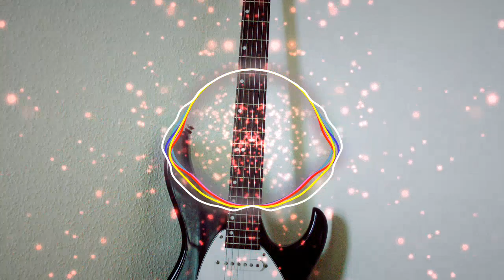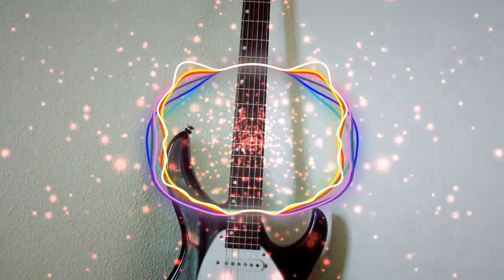Sport Rock & Workout by Alex-Productions ( No Copyright Music -Free Music )😎 🕺 🎵 🎸 🎹 🎧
Sport Rock & Workout by Alex-Productions ( No Copyright Music ) | Free Music | HARD |.😎 🕺 🎵 🎸 🎹 🎧
La música rock que nos activa la energía ni siquiera el café tiene tanto poder de la música rock.

Gracias a:

Markus Spiske por la imagen en Pexels.com

Visuals made using and by creators